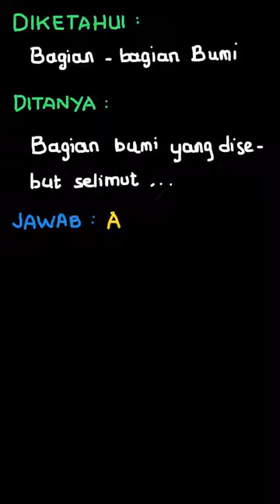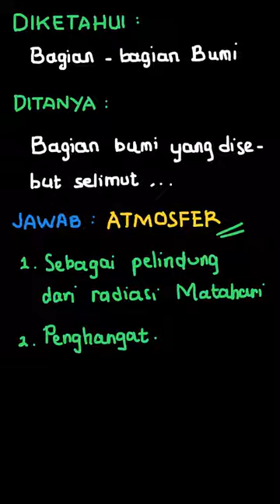Bagian Bumi yang disebut selimut adalah ..... | IPA SMP dan MTs | Kelas 9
✅ Dalam video ini kita akan membahas: Bagian Bumi yang disebut selimut adalah .
a. atmosfer
b. hidrosfer
c. litosfer
d. kromosfer
Tema:
Kelas: 9
Mata Pelajaran: IPA
Bab:
Buku: IPA SMP dan MTs Kelas IX

👉 Buku yang telah tersedia:
{PLAYLIST_LINK}
Di mana kamu dapat menemukan kami?